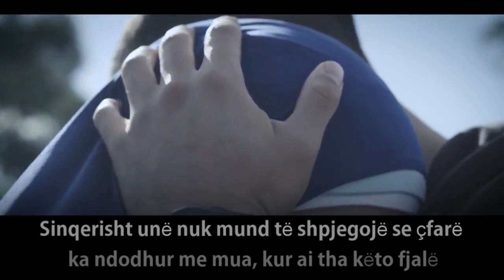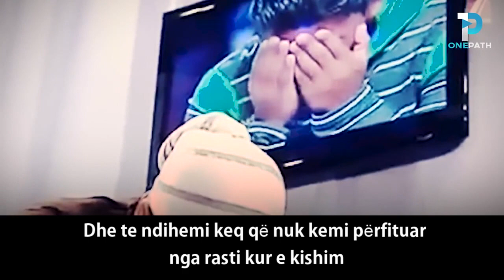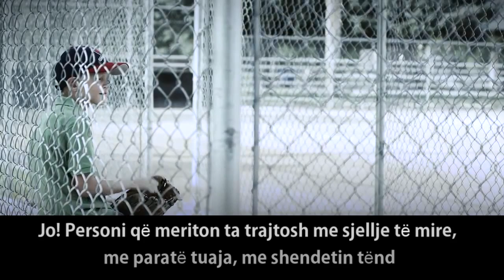Faleminderit Nene - Tregim Interesant Emocionale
Faleminderit Nene - Ngjarje Interesante - Tregim Interesant Emocionale,  Histori Interesante, Tregim Emocional